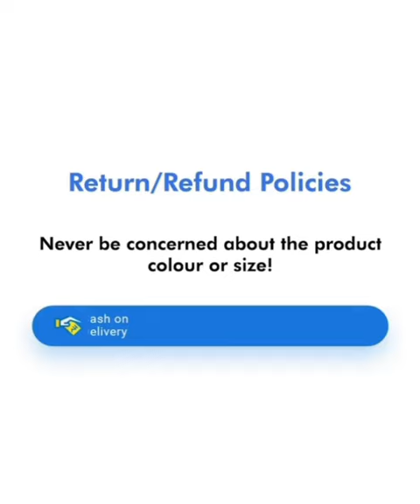GIGABULL Genuine Leather Wallet for Men | Made In India Leather Product| RFID Safe Wallet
This is high-quality classic genuine leather wallet from GIGABULL. This smooth, rich, supple and luxurious leather wallet contains a full-length,
 cash compartment, multiple credit card slot, and slip pocket.
It is perfect for holding receipts, and its exclusive design ensures a comfortable fit in any pocket.
This wallet has been made out of Top Grain Leather
and it's a natural thing where color variation is never under control.